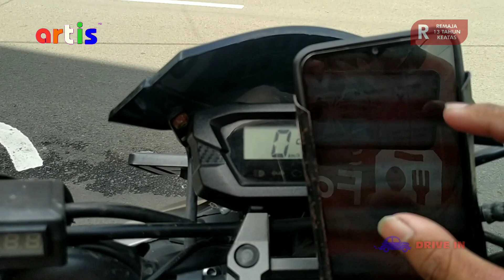DRIVE IN JAKARTA CLIPS | Jl. Dukuh Series ( Dukuh II / Gang 1 / 2 ) Tanjung Duren